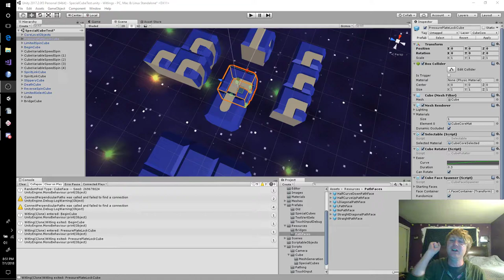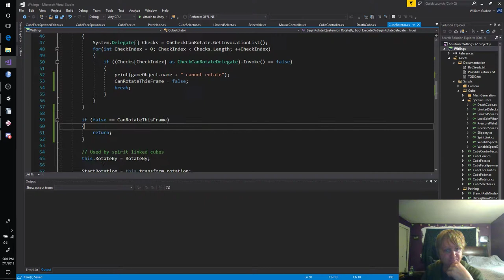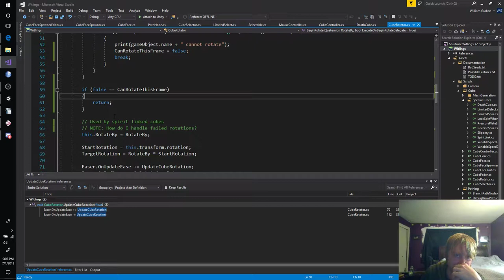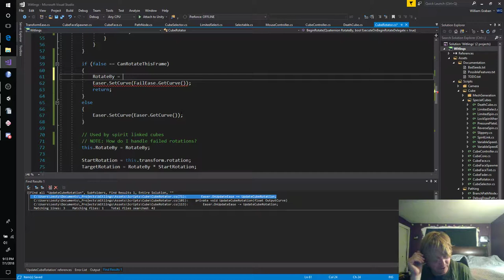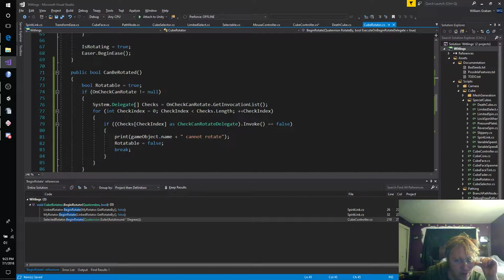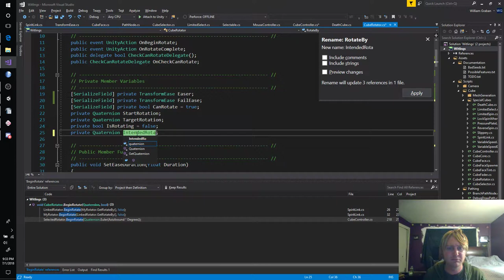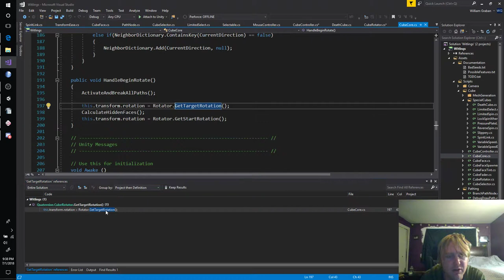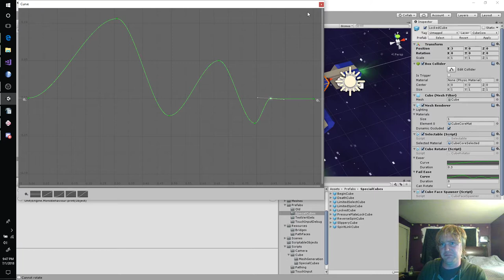WitlingsPrototype 046 - Failure Wiggle